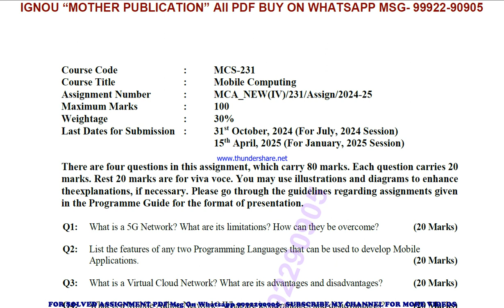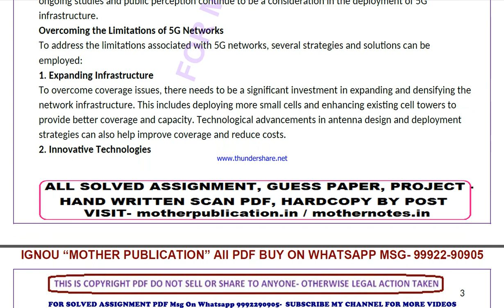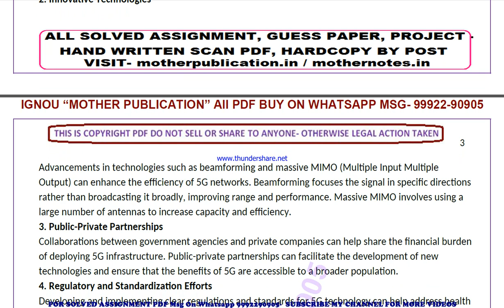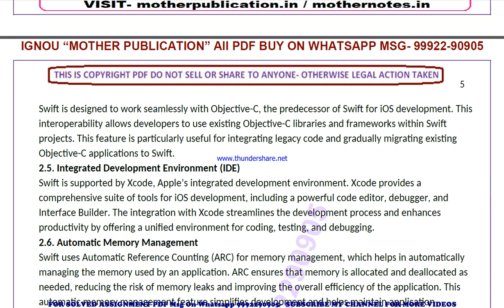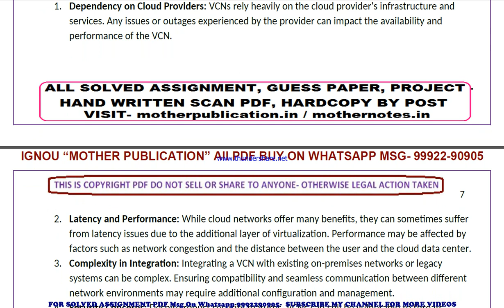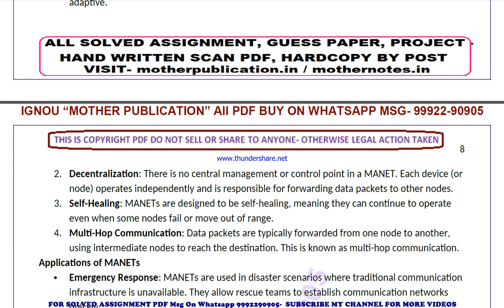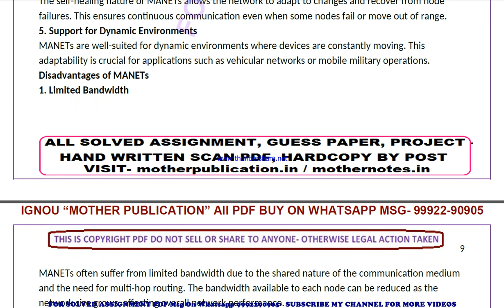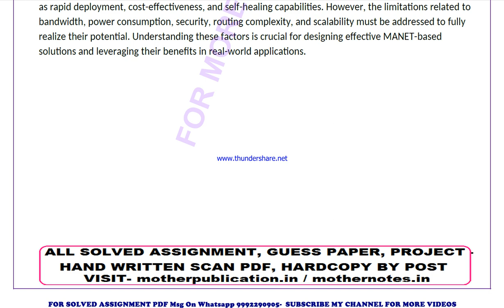mcs 231 solved assignment 2024-25 | mcs 231 solved assignment in english 2025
mcs 231 ignou solved assignment 2024-25,
mcs 231 ignou solved assignment 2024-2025,
mcs 231 ignou solved assignment 2025,
ignou mcs 231 solved assignment in english,
ignou mcs 231 ignou assignment 2024-25 solved,
ignou mcs 231 solved assignment 2024-25,
ignou ignou mcs 231 solved assignment free,
ignou mcs 231 solved assignment ignou 2024-25,
solved assignment ignou 2024-25 ignou mcs 231,
mcs 231 solved assignment ignou exam preparation ignou exam
mcs 231 exam how to study for ignou,
exam mcs 231 exam preparation preparation for,
gnou exams mcs 231,
 ignou mcs 231 exam preparation,